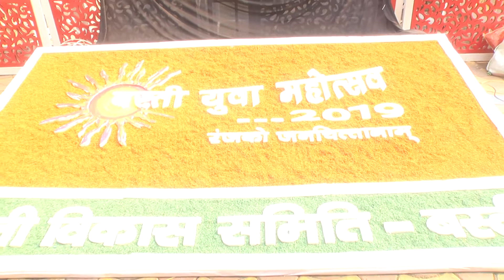Basti Yova Mahotsav / बस्ती युवा महोत्सव 2019 Rangoli Competition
आयोजक---बस्ती विकास समिति
राहुल श्रीवास्तव, नवीन श्रीवास्तव,
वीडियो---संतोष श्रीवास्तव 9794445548